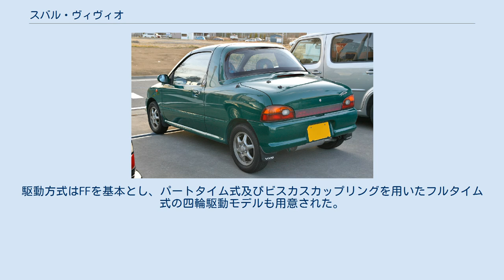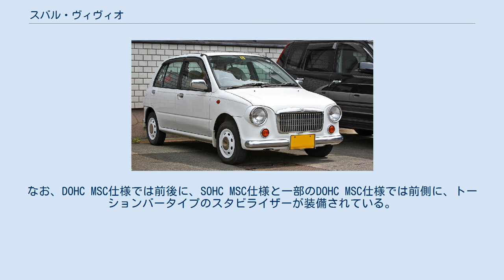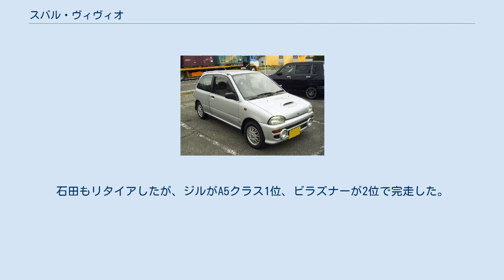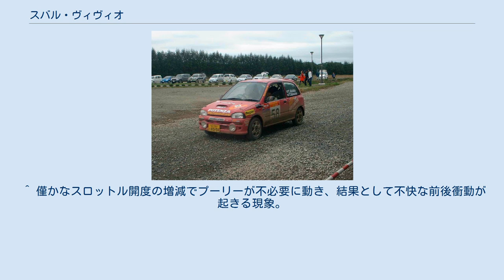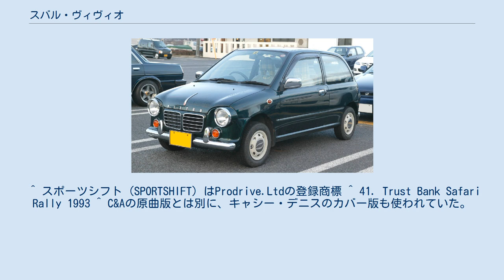スバル・ヴィヴィオ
ヴィヴィオ（VIVIO）は1992年から1998年にかけて富士重工業（現・SUBARU）が生産、販売していたハッチバックタイプの軽自動車である。
 ラリーに参戦するヴィヴィオ 1992年3月にレックスの後継モデルとして発売された。
デビュー当初のキャッチフレーズは「SIMPLE RICH（シンプルリッチ）」だった。
車名は英語のVIVID（鮮やかな、生き生きとした）に由来する造語で、排気量の「660」をローマ数字で表記した 「VI VI 0」 にもかけられている。
多くのグレードと「ビストロ」や「Tトップ」などの派生車種を持ち、ラリーなどのモータースポーツへも参戦した。
ボディタイプは3ドアハッチバックと5ドアハッチバック、限定車であるタルガトップの3種類で、発売当時主流となりつつあった5ナンバーの乗用車となる3ドア/5ドアのセダンと、税制上の優遇措置があった、いわゆる軽ボンバンと呼ばれる4ナンバーの商用車である3ドアバンが存在した。
 軽自動車は1名乗車の機会が多いとする調査結果に基づいて運転席の居住性を重視した｢ドライバーズ・ミニ｣というコンセプトに則って前席のレイアウトが設計されている。
運転席側の空間を広くするため、助手席はやや小ぶりで左側に寄せられている。
シフトレバーやパーキングブレーキレバーが設置されているセンタートンネルも車体の中央からやや左側に配置されている。
外見は、ショルダーラインから上の窓まわりを一段絞ったことや、曲線を生かした面構成がスタイリング上の特徴となっている。
ボディカラーもレックスでのソリッドカラー中心の展開に比較すると、メタリックやマイカ塗装が展開され、質感向上をアピールした。
乗用と商用で車体後部の形状を作り分けていて、乗用グレードではレンズ面積の大きい横長のリアコンビネーションランプを採用した一方、バンでは欧州仕様のバンパーと小型のリアコンビネーションランプを採用してハッチの開口部を広げ、荷役性を向上させている。
 プラットフォーム(シャーシ)が新設計され、比較的低い重心で操縦安定性の向上を図っている。
安全性も向上しており発売当時の軽自動車の保安基準は時速30kmでの衝突安全を確保するものであったが、ヴィヴィオは普通車の基準である時速40kmでの衝突安全を確保していて、当時の軽規格の中では車体の強度と剛性は高い。
欧州にも輸出され、日本国内より速度域の高い欧州でも、高い操縦安定性が 現地の自動車専門誌から評価を受けた。
軽自動車では過去に例のなかったニュルブルクリンクでのテストを行い、RX-R (FF) のベストタイムは9分54秒台であった。
また、筑波サーキットでのテストにおいても、RX-R (FF) が1分13秒35という、軽自動車としては極めて優秀なタイムを記録している。
また、RX-Rの最高速は自動車雑誌各誌のテストで182km/hを記録した。
 軽規格の改定に伴い、1998年9月に生産終了を経て同年11月を以って販売終了となった。
後継車はヴィヴィオのプラットフォームを改良し、660cc以下の軽自動車枠の新規格に対応させたプレオであった。
 エンジンはレックスから引き続き、クローバーフォー (CLOVER4) と呼ばれる直列4気筒の「EN07」型が横置きで搭載された。
仕様として、NA.SOHC.キャブレター仕様42馬力（バン用）、NA.SOHC.EMPI（電子制御式燃料噴射）48馬力（MT車は52馬力）（セダン用）、アイシン製スーパーチャージャー（MSC）SOHC.EMPI.64PS（ECVT用）、アイシン製スーパーチャージャー（MSC）DOHC.EMPI.64PS（5MT用）の計4種類が基本。
最終型ではDOHCのハイオク仕様化に伴ってレギュラー仕様のSOHCに5MTを組み合わせたり、DOHC+ECVT（スポーツシフト仕様）という組み合わせもラインナップされた。
駆動方式はFFを基本とし、パートタイム式及びビスカスカップリングを用いたフルタイム式の四輪駆動モデルも用意された。
 サスペンションは、スバル車伝統の4輪独立懸架である。
前輪はもとより後輪にも車格に比して高度なストラット型を採用し、前輪はレックスのI型ロアアーム+テンションロッドからL型ロアアームに、後輪はセミトレーリングアーム式から、ストロークに余裕あるデュアルリンクストラット式となった。
カタログでは「レガシィと同じメカニズム」と書かれて...